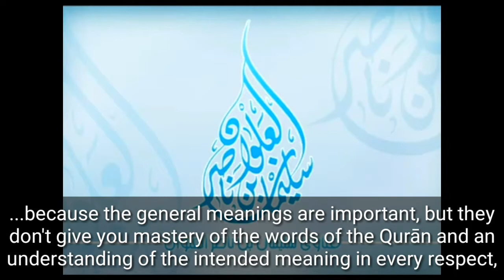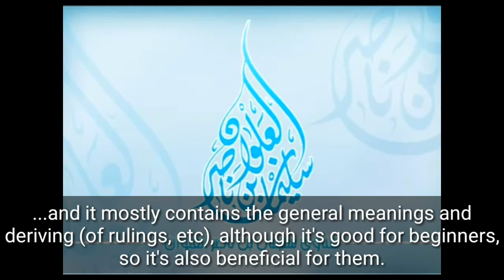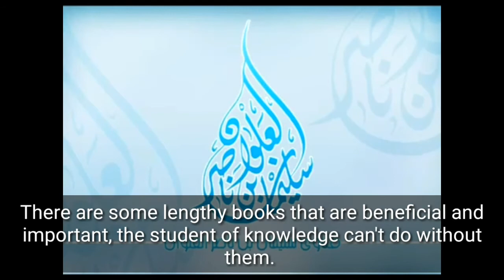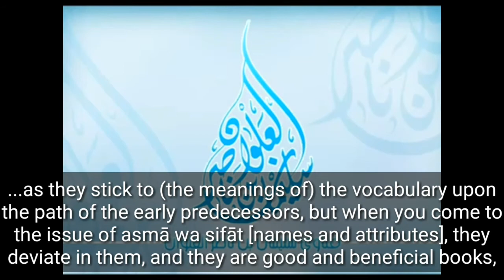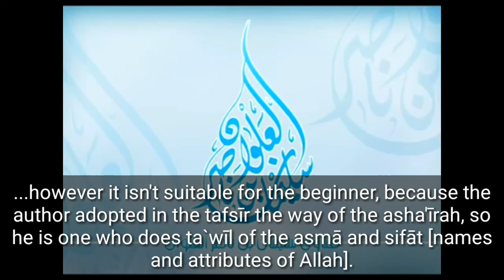What are the best books of Tafsīr? - Sheikh Sulayman al-'Alwan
Tafāsīr - plural of Tafsīr

2:36 : Zubdat-ut-Tafsīr: [زبدة التفسير] by Muhammad al Ashqar

2:47 : at-Tafsīr al-Muyassar: [التفسير الميسر]

4:03 : minor typo, it should be written: ashā'irah [أشاعرة], not asha'īrah.